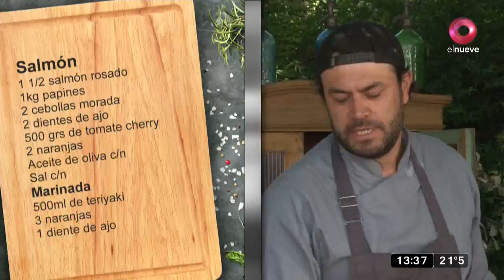La Cocina de Los Calamaro: Salmón estilo Miami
Hoy Javier Calamaro y Rodrigo Aguirre, junto a un querido amigo invitado prepararon un rico Salmón estilo Miami
Javier Calamaro recibe en su casa a figuras de gran talla para compartir un programa que gira en torno a la cocina y la música. Se abren las puertas de su hogar para disfrutar de habilidades artísticas y culinarias con personalidades de distintos mundos en un gran clima. Todos los Domingos a las 13:30hs. Por El Nueve